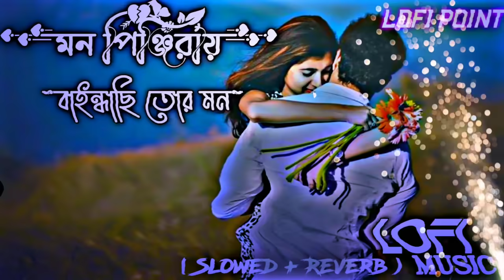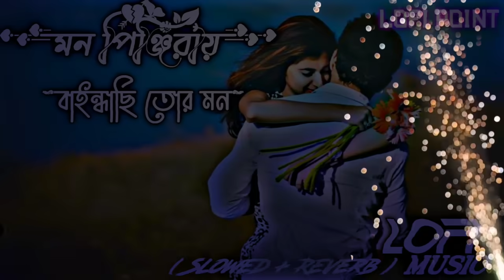মন পিঞ্জিরা‌ || Mon Pinjira || Mon Pinjira Slow Music || Music Lofi Slowed Mon Pinjira Slowed Lofi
ALL CREDIT GOES TO THE ORIGINAL OWNER OF THE MUSIC IN THIS VIDEO, I DO NOT MEAN TO STEAL ANYTHING, I ONLY JUST SLOWED DOWN AND ADDED REVERB, THIS  ONLY FOR ENTERTAINMENT PURPOSES😊😊

 🥺𝗖𝗼𝗽𝗽𝘆𝗿𝗶𝗴𝗵𝘁𝗵𝘁️ 𝗜𝘀𝘀𝘂𝗲𝘀🥺

We will delete our video. Please do the video. Please Message me❤️😞

📩 : Email About Check

▶️Keywords⬇️
Best Bengali Shayari Status
Best attitude status Bangla
Attitude status in Bangla for boy
Attitude Shayari status Bangla
New WhatsApp status Bangla
Black Screen Status Bangla
Sad shayari whatsapp status bangla
Bangladeshi WhatsApp status sad
WhatsApp Bengali status video 2021
Shayari for Bangla
Attitude status in Bangla for male voice
Dangerous attitude status in Bangla
It's Ali
Bangla status
Status Bangali
Shayari status Bangla
Sad status female Bangla
Bangla attitude Shayari status
Bangla attitude Shayari tik tok
Bangla attitude Shayari WhatsApp status
Sad status male Bangla
Dangerous attitude status for Bangla
Attitude status for Bangla
Facebook bio attitude status in Bangla
Depression status for male
Depression status for WhatsApp
Best Bangla Shayari
Sad story Bangla
Koster status Bangla video
Sad story Bangla voice
Writing status for Bangla
Heart touching line || Bengali Whatapps Sad status || Bengali Sad status ||
▶TAG◀

Coppy-right Disclaimer Under Section 107 Of The Coppyright Act 1976,allowance is made for "fair use" for pur-poses such as criticism, comment, news reporting, teaching, scholarship, and research.Fair use is a use permitted by Coppyright statute that  otherwise be infringing.

                ~Keep Loving🖤
                   ~Keep Shareing😊
~Peace😇😇

😊😊Thank you so much for listening❤️❤️ 😞 please support me guys